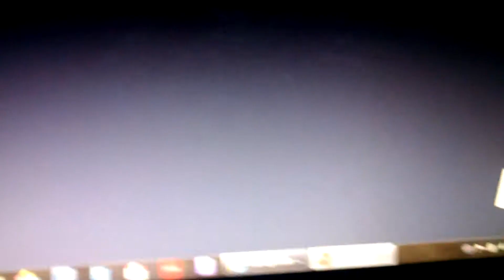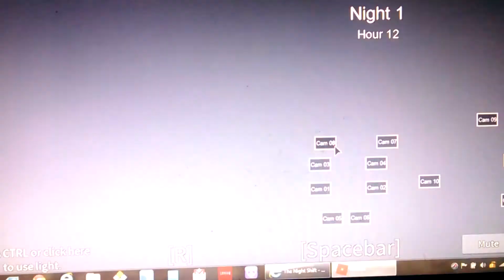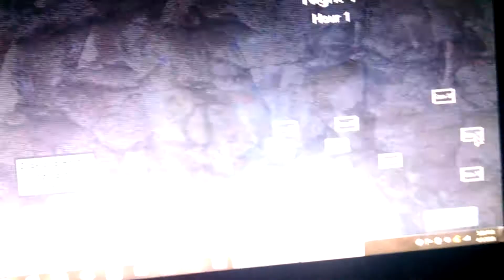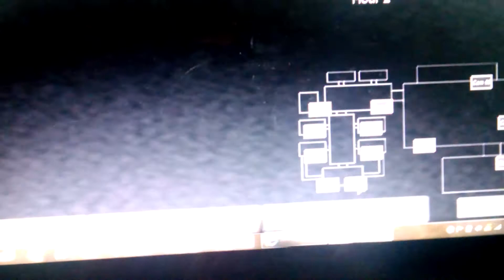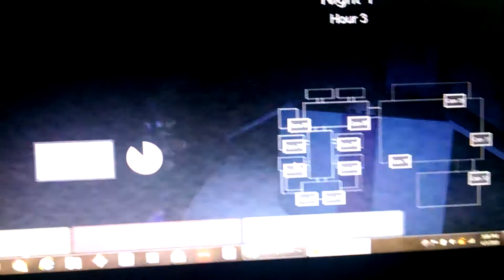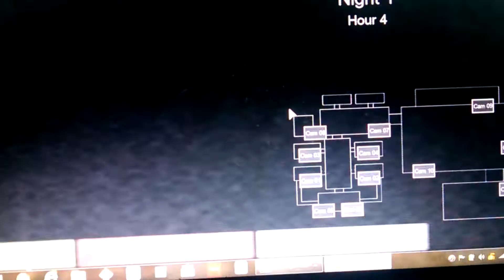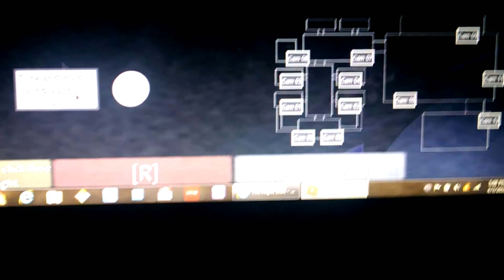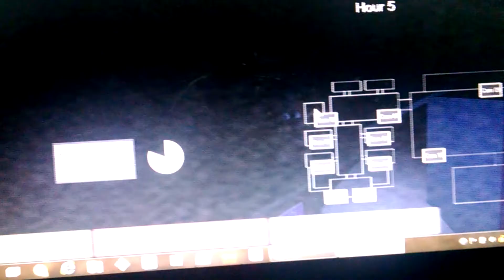Five nights at Freddy's 2 in Roblox.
Hey guys we are going to by playing five nights at Freddy's 2 in Roblox.